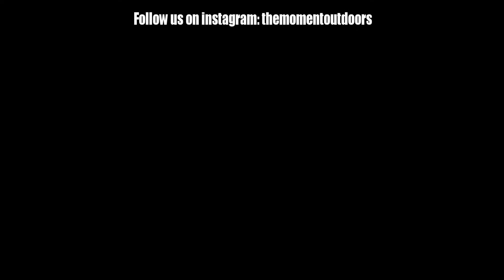Big ol' LONGBEARD Gobbles all the way In! (turkey hunting)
After years of filming together Eric Starr and me finally tag out after 4 long days of hunting. Eric was one of the first people I got into filming with and we've been close friends ever since! Turkey hunting is one of my favorite things to do in spring and I don't think it will ever get old!